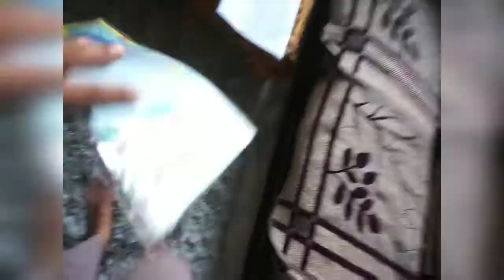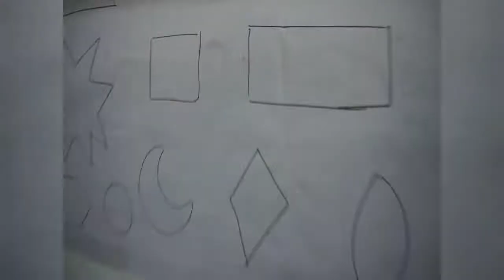Activities for kids During Lockdown | Vlog 3 | 5th july 2020